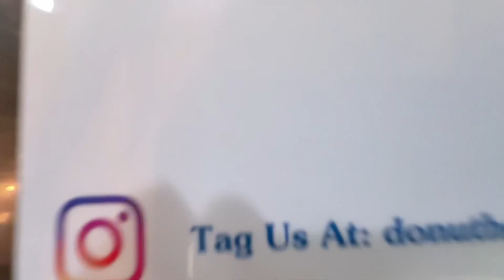Basketball Game, Friend Birthday, Beach Trip | Life At 24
Basketball Game, Friend Birthday, Beach Trip
The Beach trip was enjoy with my dad as well as my friend, Ben!